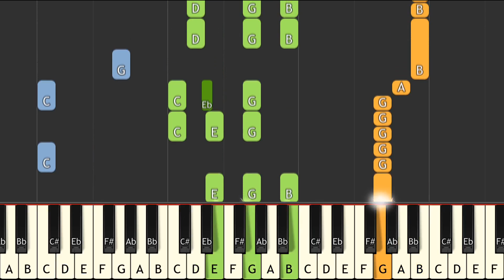Zie De Maan Schijnt Door De Bomen op piano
De bekendste Sinterklaasliedjes op piano! Zie mijn kanaal voor de rest. Midi file ( bladmuziek) gratis te vinden op :
Free Midi-file (and sheets)

Just put in the midi file and there you go!

Do you claim a midifile is yours?